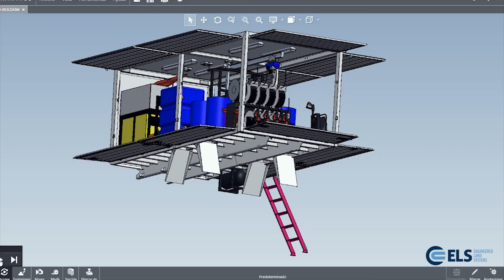ELS NEW PROJECTS 2020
ELS has begun with interesting projects for this year

:: BUILT TO PERFORM ::